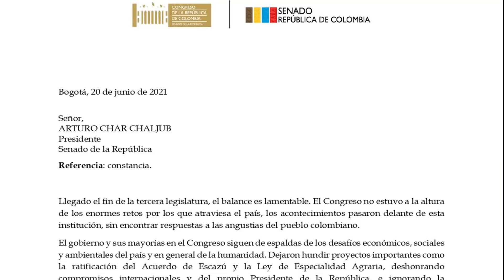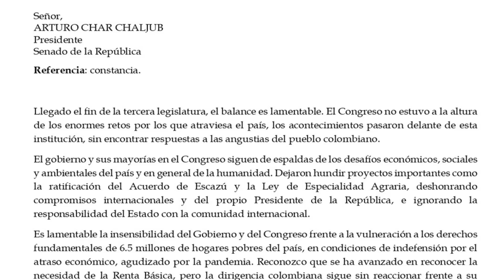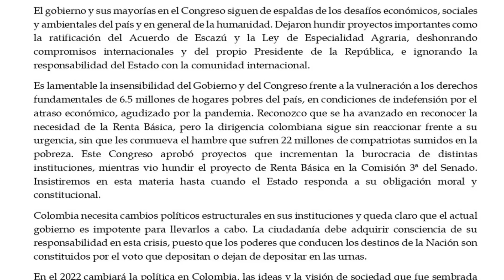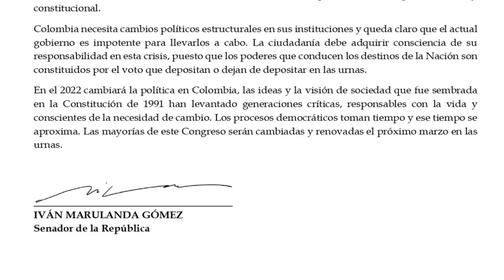¿Se hundió la RENTA BÁSICA? Que pasará con el Ingreso Solidario? | Escuche muy bien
Contacto DPS:
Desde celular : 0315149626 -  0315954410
Bogotá: 514-9626 / 595-4410
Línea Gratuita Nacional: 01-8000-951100